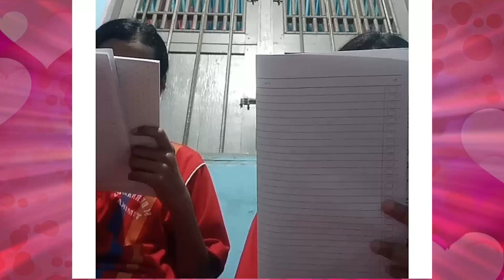ENGLISH CONVERSATION 3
Video ini mengenai aksi sebagian siswa - siswi SMP YPPK St. Bernardus, Timika - Papua dalam mempraktekan percakapan bahasa Inggris di rumah bersama salah satu anggota keluarganya. Tugas ini merupakan tugas pelajaran bahasa Inggris untuk kelas 8.

Video ini adalah video seri ke-3 Tugas Praktek 1 Bahasa Inggris